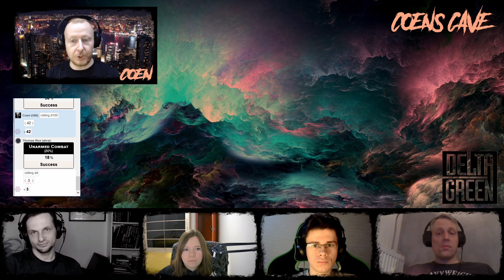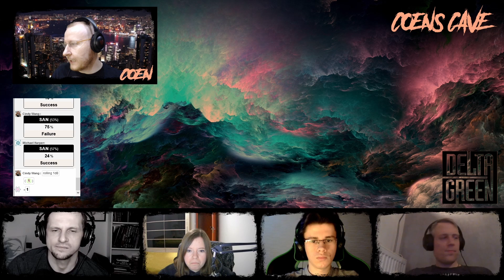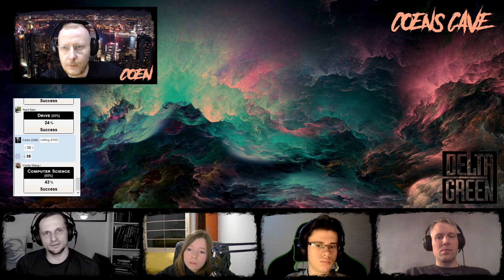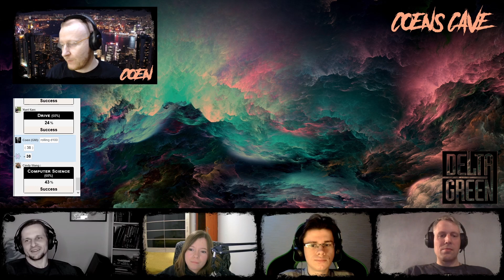Delta Green - Kameleon - Hong Kong ep3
Gramy w "DELTA GREEN"
Kampania:"Kameleon" (autorski CoensCave)
Rozdział 2 Hong Kong
Sesja 2
Scenariusz: "John Doe"
Prowadzi: Coen (CoensCave)

Grają :
Artur - Thomas Rice [ coenopozytywni ]
Niedźwiedź - Yuet Kan [ coenopozytywni ]

Montaż: Coen

"Delta Green" to gra RPG, w Polsce dostępna tylko w wersji angielskojęzycznej.

Materiał przeznaczony jest dla widzów dorosłych, zawiera wulgaryzmy, sceny przemocy (opisowe), oraz mogą wywołać uczucie dyskomfortu. Jest to fikcja fabularna - z którą twórcy i aktorzy nie identyfikują się. Postacie którymi gramy są kreacjami artystycznymi.

Ja nazywam się Coen i prowadzę  "CoensCave" gdzie dzielę się swoimi wrażeniami z sesji, recenzuje materiały, gadam o tym co lubię i zbieram ludzi do projektów które realizuje.
Jestem RPGowcem :)